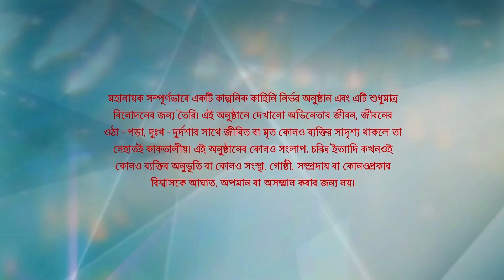Full Episode | মহানায়ক | Episode 65 | Part A